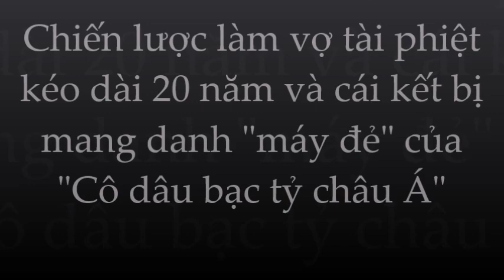🌺TỪ TỬ KỲ: 20 năm lên kế hoạch 'săn' đại gia và cái kết